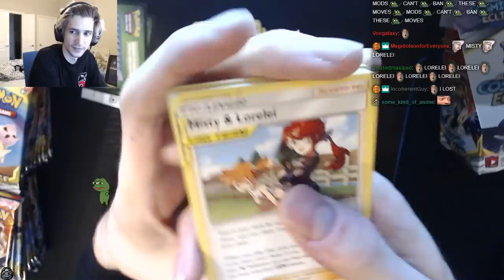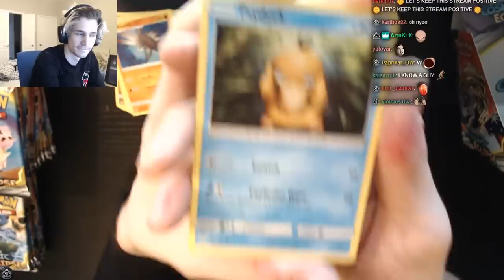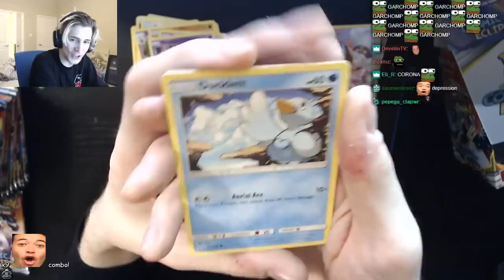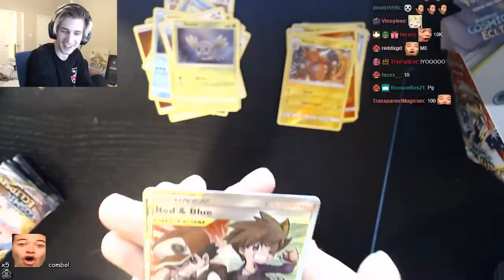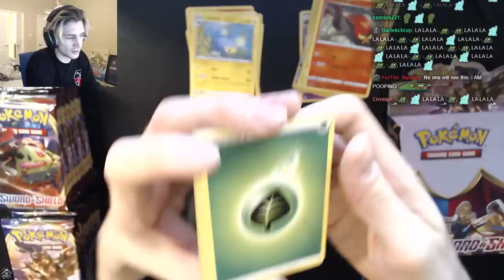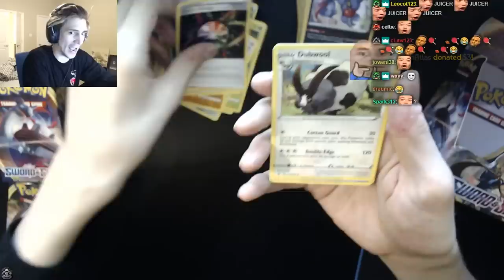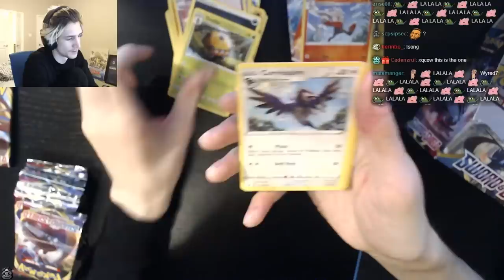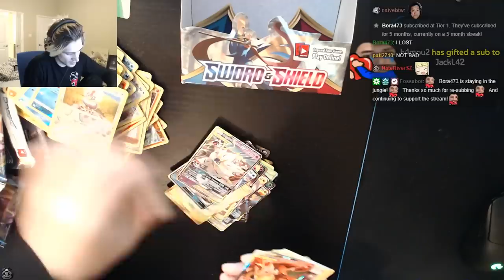HUGE PULLS! - xQc Opens A TON of COSMIC ECLIPSE Pokemon Cards! | xQcOW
Let's see how many full art reverse foily juicers we can pull!